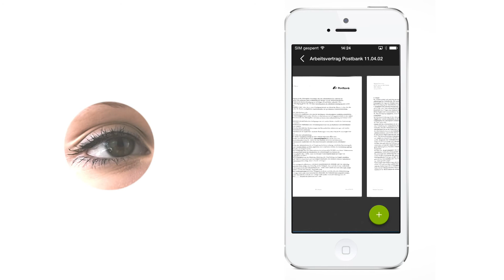fileeeEye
Die fileeeApp besitzt in dieser neuen Version eine innovative Eye-Tracking-Funktion, mit der der Scanvorgang und alle anderen Funktionen simpel und mühelos gesteuert werden können.

Die fileeeEye-Tracking-Technology - Nie wieder Wischen, Tippen oder mit den Fingern scrollen!